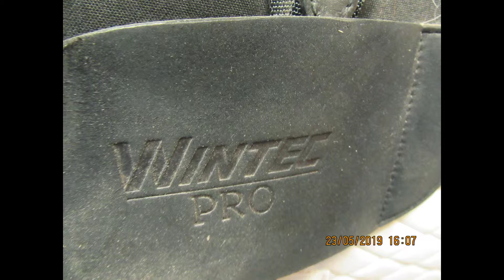Wintec Pro Used Dressage Saddle 17.5" Adj. 23085